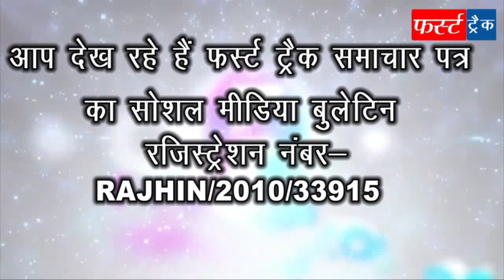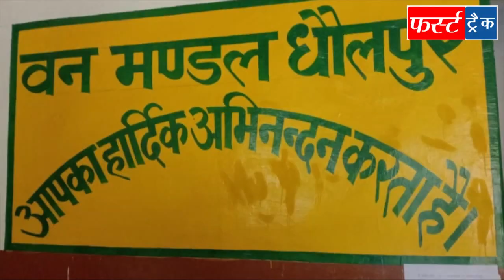फर्स्ट ट्रैक धौलपुर 18/12/2020 First Track Dholpur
कलेक्टर व एसपी ने किया नगर परिषद का निरीक्षण, शनिवार को भाजपा के दिग्गज नेता आएंगे धौलपुर, 2 घंटे बंद रहेगी बिजली, सीएलजी बैठक संपन्न, पार्षदों को दिलाई शपथ, वन विभाग ने मांगे आवेदन, आत्मरक्षा के गुर सीख रही शिक्षिकाएं, गर्म कपड़े बांटे आदि धौलपुर जिले की 13 खबरें